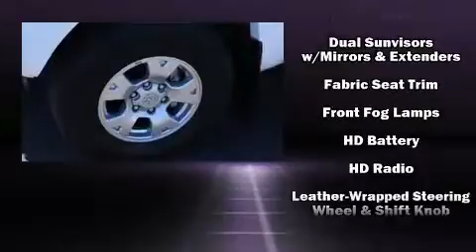2015 Toyota Tacoma 4WD Double Cab V6 AT (Natl)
Capitol Toyota
783 Auto Group Avenue Ne

Take command of the road in the 2015 Toyota Tacoma. This 4 door, 5 passenger truck still has less than 15,000 miles! It features four-wheel drive capabilities, a durable automatic transmission, and a 4 liter 6 cylinder engine. A wealth of standard features means that you no longer have to sacrifice. Such as remote keyless entry, variably intermittent wipers, a rear step bumper, power door mirrors, skid plates, cruise control, a trailer hitch, and more. Take assurance in side curtain airbags, providing head protection in the event of a severe collision. This vehicle has achieved Certified Pre-Owned status, by passing Toyota's comprehensive certification process. Our sales reps are knowledgeable and professional. We'd be happy to answer any questions that you may have. We are here to help you.